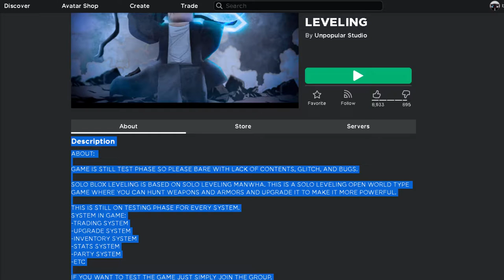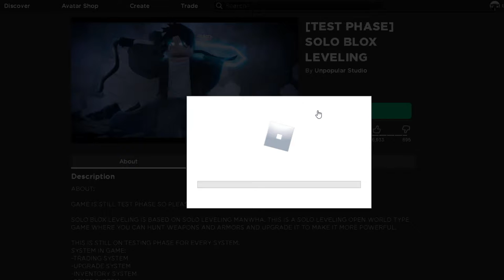This NEW Solo Leveling Game on Roblox is not so "Solo"...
Solo Blox Leveling Testing| New Solo Leveling Game on Roblox
play the game he😴re: